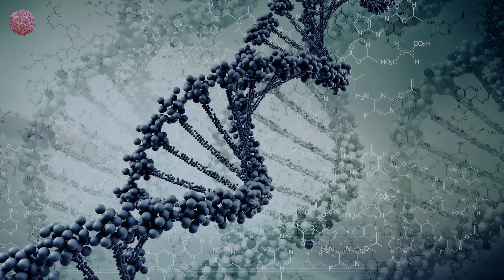Space Motion - Scream (Original Mix)